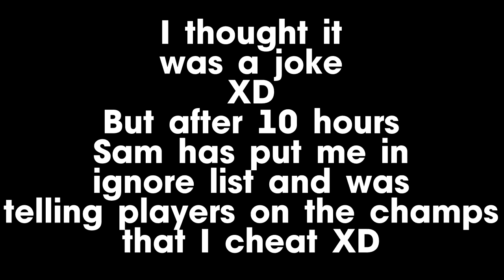People Think I Cheat xD (Championships, races) - Star Stable Shortcuts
The reason why I don't have time to play Star Stable (real horses and child) - My real life
My main (russian) channel - ‪‪‪‪‪‪@GreendaleMaria
Мария Апплсторм (Maria Applestorm) - Rose Garden
Music is from Star Stable